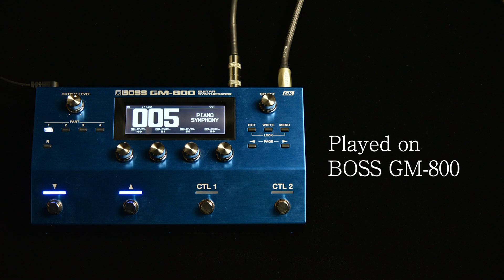【試奏動画】WL4-STD GK【Park】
■BOSS® ギターシンセ対応モデル

BOSS®ブランドのギター・ベースシンセサイザーに対応するピックアップ「GK-5」をプリ・インストールしたモデル4機種がBacchusブランドから登場！
Bacchus Globalシリーズの人気定番モデルの仕様はそのままに、シンセサイザーのコントロールを追加しています。

0:00 SCENE NO. 008 DIST ORGAN MIX
0:32 SCENE NO. 045 MG BASS
1:13 SCENE NO. 012 NICE SLICE

ディバイザー大商談会2024 特設サイト

製品情報ーーーーーーーーーーーーーーーーーーーーーーー
Bacchus Global Series
WL4-STD GK
希望小売価格・・・￥140,000(税抜)

デモンストレーター：Park  @gurasanpark